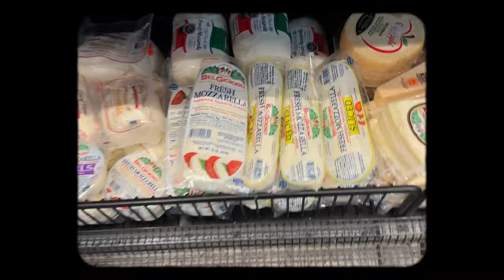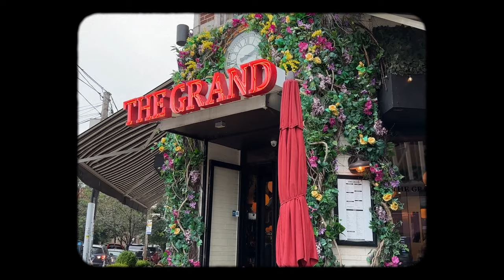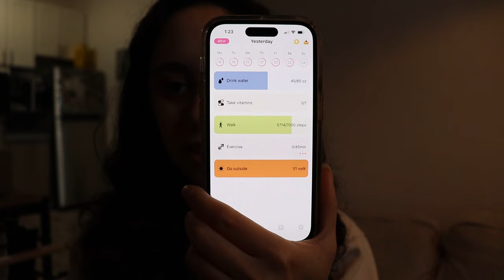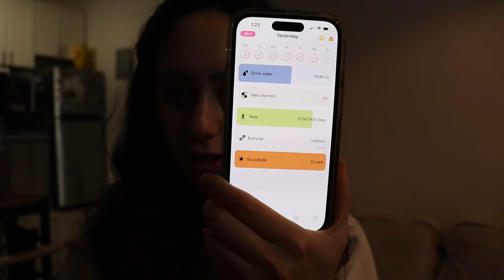An Honest Weekend in my Life in Brooklyn, NY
💭  Welcome to an *honest* weekend in my life living and working in New York City! I'm Greta, a Latina UX designer and content creator. In this vlog, we chat about mental health, physical health, and general updates in my life. Grab a cafectio and enjoy :)

➭ My fave Amazon products

➭ Apple Magic Trackpad

🙋🏽‍♀️ About me:
I'm Greta, a Latina working as a UX Designer and designing her best life in New York City. I love making videos about lifestyle, working in tech, and fashion. Thanks for stopping by! ✨